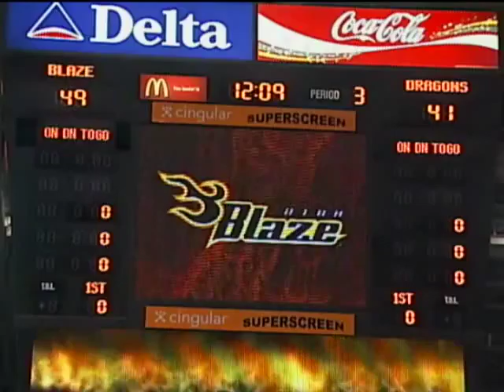Arena Football League - New York Dragons at Utah Blaze - 2/11/2006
Arena Football League - AFL - New York Dragons at Utah Blaze - Feb. 11, 2006 - Second ever home game for the Utah Blaze. Full box score